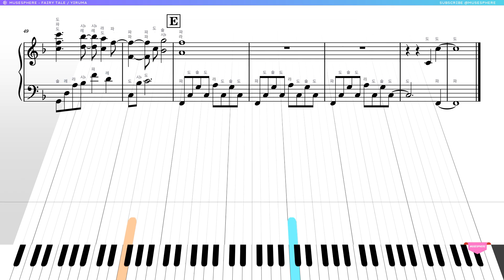(Re-Arrangement) Fairy Tale - Yiruma Piano Tutorial & Sheet Music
Yiruma’s Greatest Hits

Yiruma is a South Korean pianist and composer renowned for his emotive and melodic piano compositions. Born in 1978 as Lee Ru-ma, he gained international recognition with his album "First Love" in 2001. Yiruma's music often blends classical and contemporary elements, creating a soothing and expressive sound. His most famous piece, "River Flows in You," has become a global sensation and is frequently featured in various media.